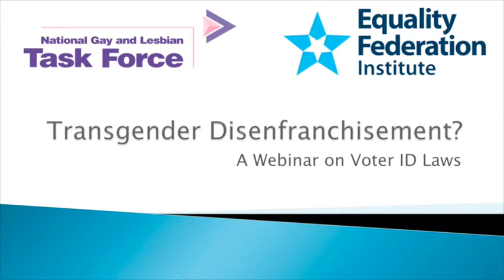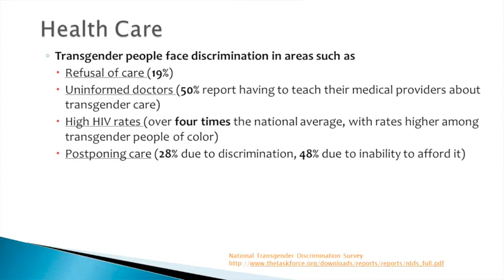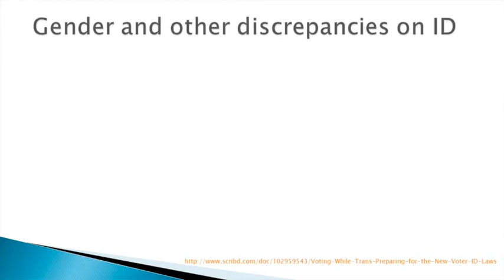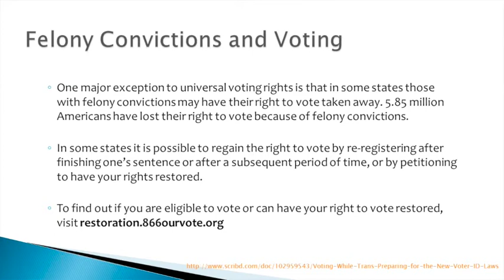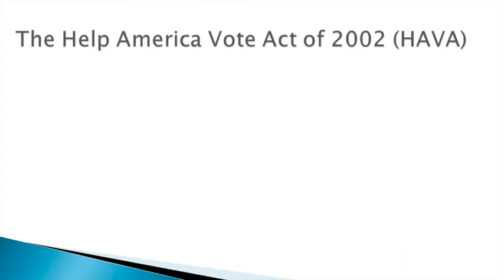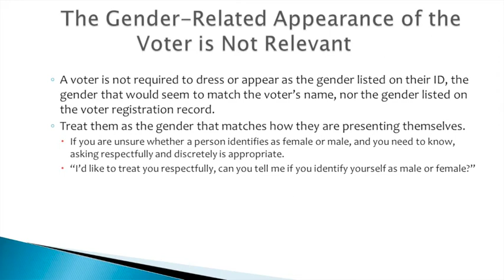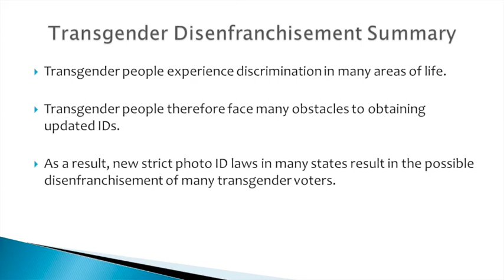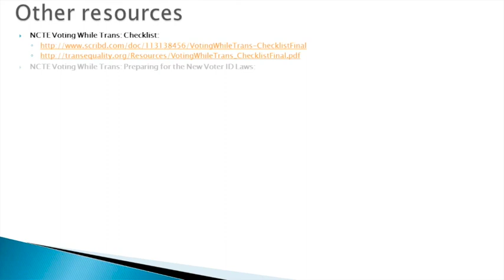Trans Voter ID Webinar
Webinar held on August 7, 2014 about transgender voter ID laws. Presented by Federation Director of Leadership, Ian Palmquist, and Patrick Paschall and Kristen French from the National Gay and Lesbian Task Force.